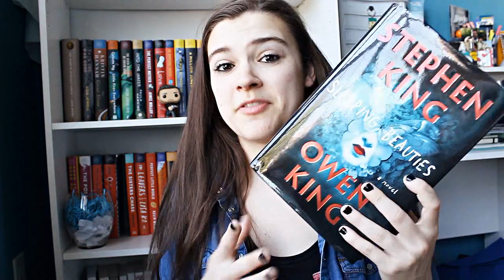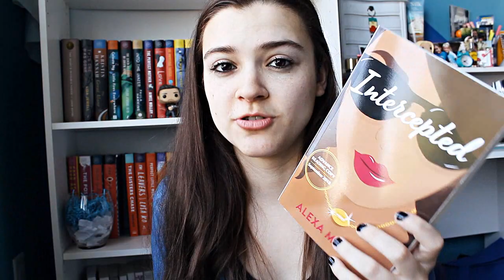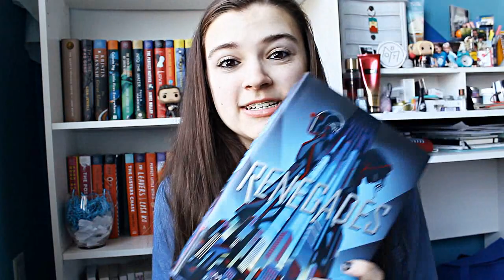The Intimidating TBR | Book Tag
QUESTIONS:
1) What book have you been unable to finish?
2) What book have you yet to read because.. ...you just haven't had the time?
3) ...it's a sequel?
4) ...it's brand new?
5) ...you read a book by the same author and didn't enjoy it?
6) ...you're just not in the mood for it?
7) ...it's humongous?
8) ...because it was a cover buy that turned out to have poor reviews?
9) What is the most intimidating book in your TBR pile?